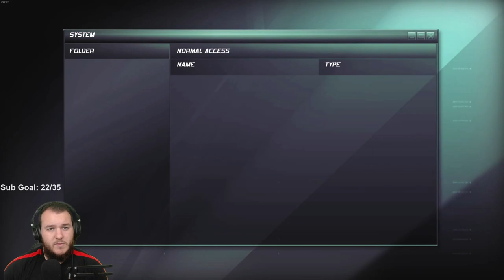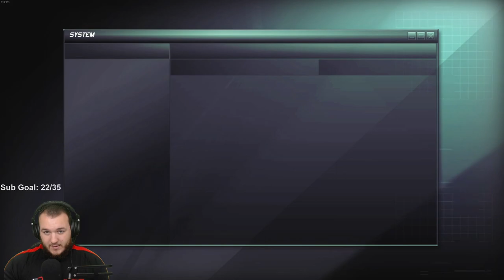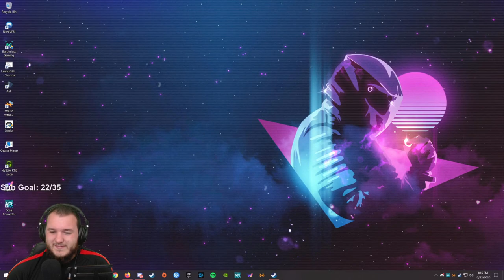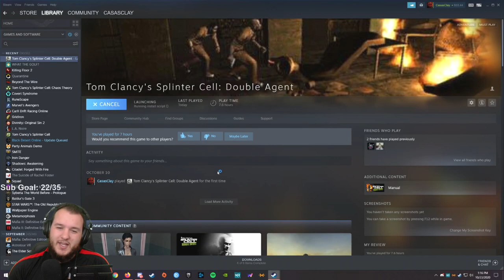Splinter Cell: Double Agent - Let's Play - Part 9